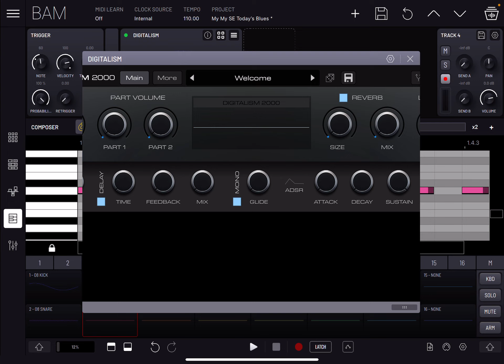bam problem not playing midi dataglitching when changing soundscrashing all the time